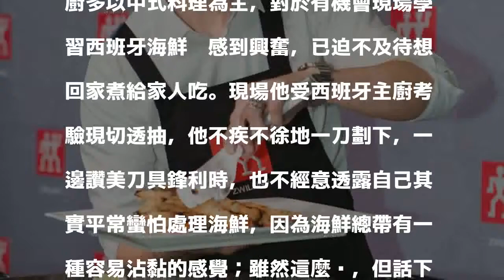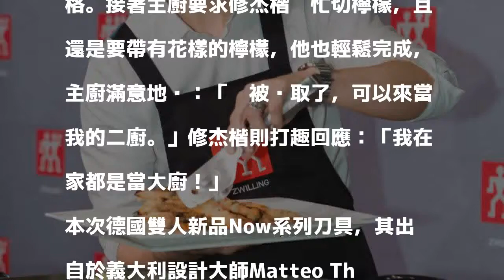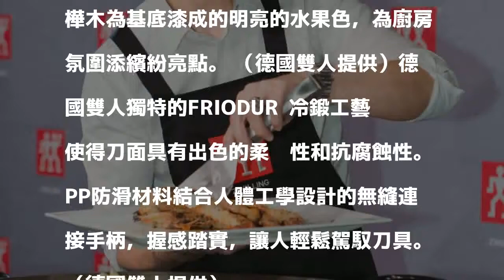修杰楷被西班牙名廚點名當二廚 他神回...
〔記者凃盈如／台北報導〕 新好男人代表修杰楷與台北101 TABLE by GastroJoy 的西班牙明星主廚Aitor Olabegoya，今（20）於台北內湖私廚現場示範Now系列刀具，示範在家輕鬆做西班牙海鮮麵。修杰楷認為，就烹飪而言，最為困難的就是備料，於是他對於刀具十分講究，正因十分喜歡德國工藝，在使用過德國雙人的刀具、鍋具後，便一試成主顧。

發表評論評論如下。